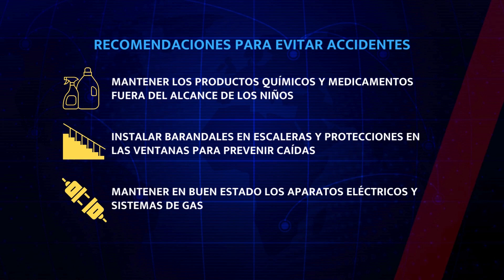Verano y el aumento de los accidentes domésticos y en carretera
A pesar de ser un periodo de descanso y relajación, las vacaciones de verano también significan un repunte en los accidentes domésticos y los accidentes carreteros.